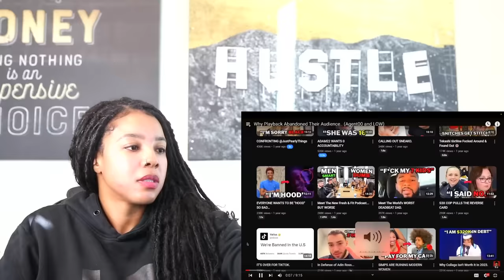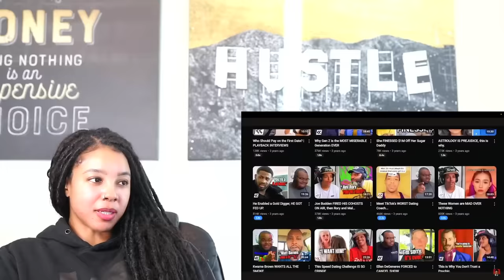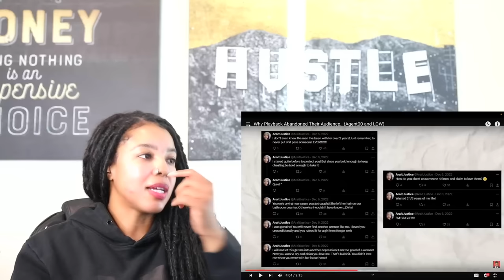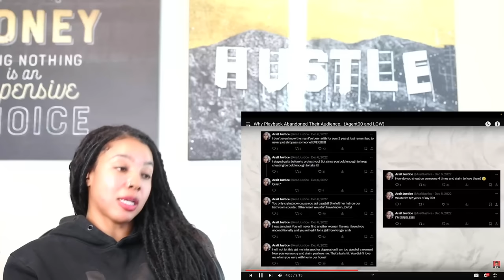Why Playback Abandoned Their Audience.. (Agent00 and LOW) | Reaction